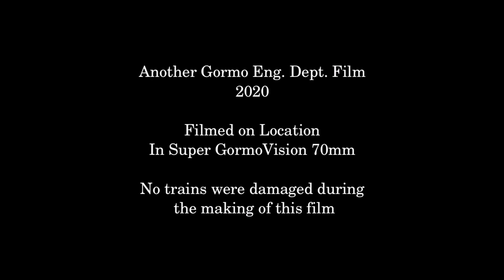Episode 154 20 Colouring Static Grass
G`day Folks,
This will be the third last Gormo`s Shed in the series as the series will wind up at Christmas this year.
Great Chesterford Junction channel will continue as normal, however without Gormo`s Shed.
I hope to combine the two things into one for future videos.
Cheers Gormo